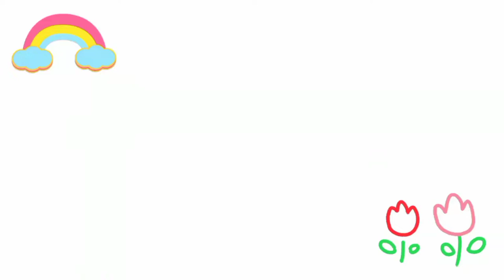How to draw cute and easy Gun | Easy Drawing, Painting and Coloring For kids & Toddlers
Hello everyone! today I want to teach how to drawing, painting, and coloring a cute Gun step by step. so join me to draw a cute Gun.

Learn Easy and Cute Drawing and Coloring for kids & Toddlers